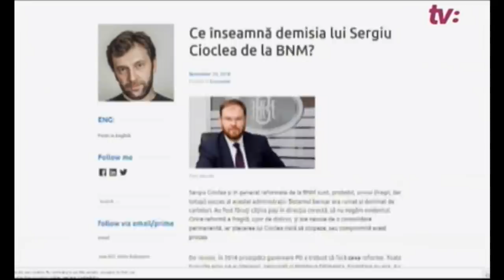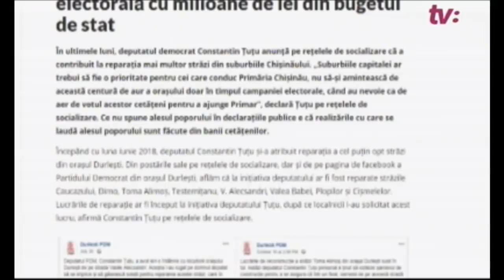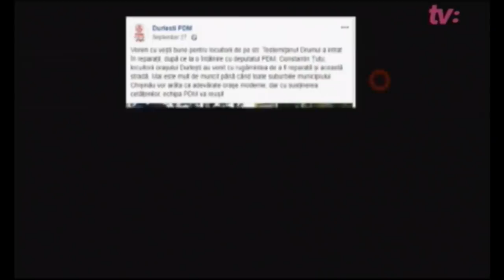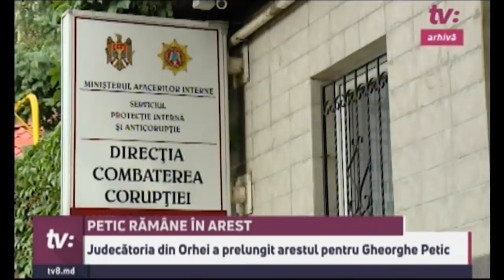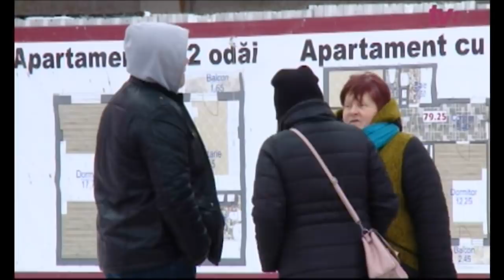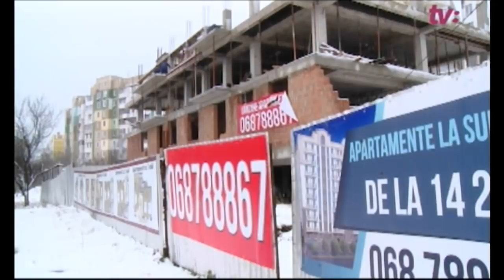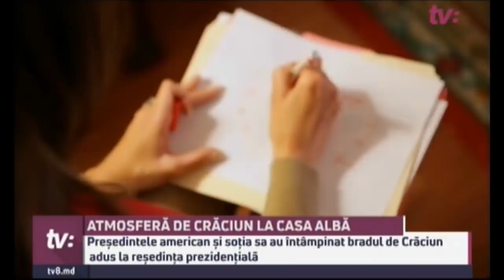Știri cu Angela Gonța / 20.11.18 / Demisie neașteptată / Petic, arestat pentru încă 30 de zile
Demisie neașteptată

Banca Nationala ramane fara guvernator. Sergiu Cioclea si-a dat demisia dupa doi ani si jumatate de mandat

Doi copii au ajuns la spital

O soba defecta a explodat, iar doi copii, unul de 7 ani si altul de cateva luni, au ajuns la spital

Probleme provocate de ninsoare

Mai multe sate stau pe intuneric dupa ninsoarea de ieri, iar aproape o mie de copii nu au putut merge la scoala. Intre timp, politia a verificat microbuzele si autobuzele din 7 gari auto

Petic, arestat pentru încă 30 de zile

Gheorghe Petic s-a ales cu un nou mandat de arest preventiv pentru 30 de zile. Membrul PPDA a fost insotit la judecatorie de aproape 20 de politisti.